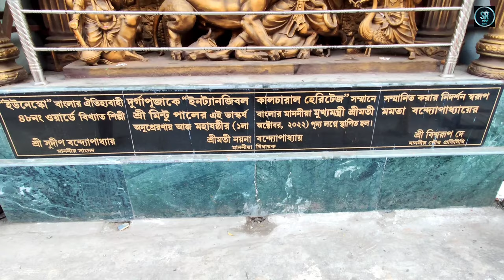Durga Puja 2023: কলেজ স্কোয়ার || মুহম্মদ আলী পার্ক || মৈসূর এর প্যেলেস ও কেদারনাথ পাসাপাসি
Durga Puja 2023: কলেজ স্কোয়ার
মুহম্মদ আলী পার্ক
মৈসূর এর প্যেলেস ও কেদারনাথ পাসাপাসি
college sueare pujo pandel
college square pujo theme 2023
mohammad ali park durga puja 2023
college square durga puja 2023
sealdah durga puja pandal 2023
kolkata durga puja pandal 2023
kolkata durga puja live
kolkata durga puja list
college square sarbojanin
mohammad ali park
muhammad ali park durga puja
muhammad ali park durga puja theme 2023
iti mor durgapuja
sreebhumi puja
iti mor durga puja 2023

👉Credits:-

Song:- Dhak Baja Kashor Baja (ঢাক বাজা কাঁসর বাজা)
Slowed Lofi Remake :- Very Good Music Bengali